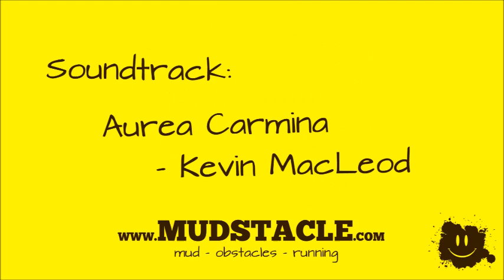Votwo Kamikaze Run - The Final Sortie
Footage from the Votwo Kamikaze adventure run at Pippingford Park, East Sussex May 2014